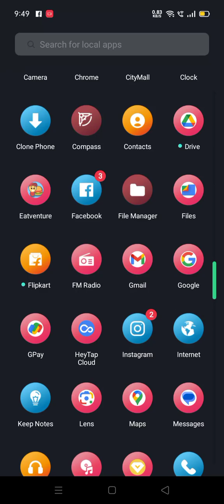new game video 📷 is here 😎eatventure # 😎😎😎😎😎😎😎😎😎😎😎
finally new video  is here  eatventure